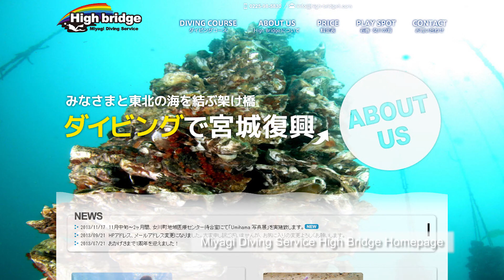Tsunami heartbreak : Man learns to dive so he can search for missing wife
A Japanese bus driver from Onagawa Miyagi took a diving course in the hope of finding his wife, still missing following the 2011 tsunami, according to a Wednesday report in the local newspaper. The doting husband in his late 50s, Yasuo Takamatsu, received the certificated recently and began diving on Tuesday.

His 47-year-old wife Yuko was evacuated to the roof of a local bank during the devastating tsunami, but was engulfed by the waves, leaving her missing and presumed dead. Takamatsu received a last text from her before her death. It read "Are you alright? I wanna go home." Ever since then, he has combed wreckage and walked nearby beaches, searching in vain for his beloved Yuko.

He also kept a close eye on the Coast Guard Office's searches for survivors. This got him wondering whether he could continue the search himself. He then went to a local scuba learning centre in Ishinomaki Miyagi to learn diving. He reportedly studied for an hour each day in preparation to test for a diving certificate. And all his hard work paid off as he has now passed the test. He has now set about honing his skills as a fully-fledged diver for the summer and says he won't giving up diving until he finds Yuko.